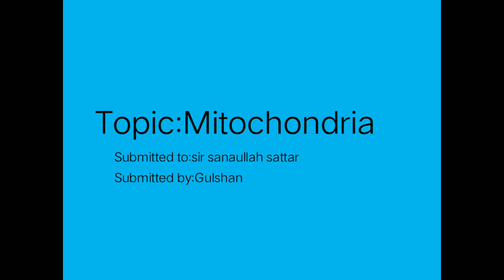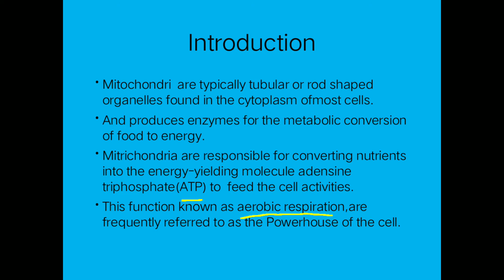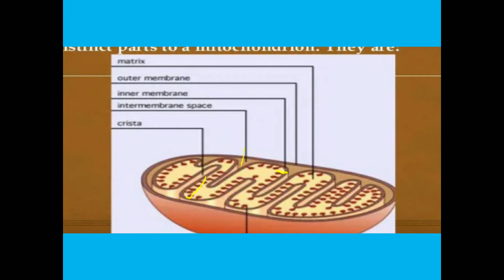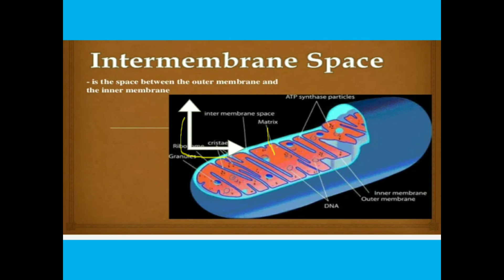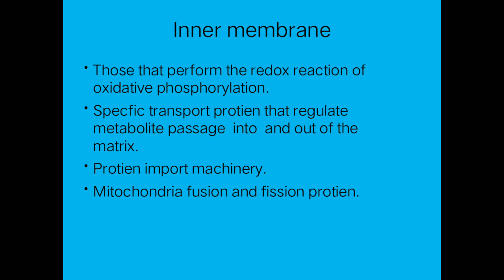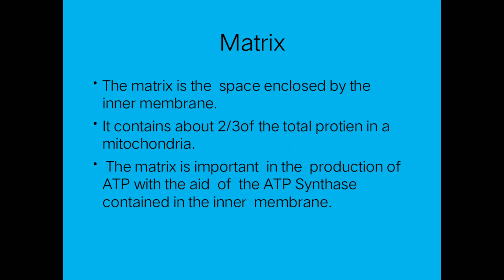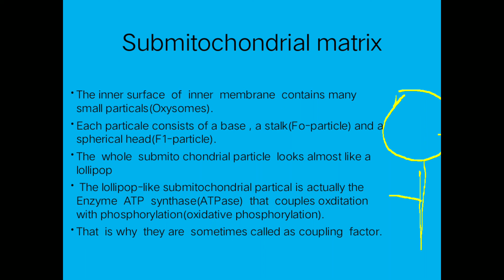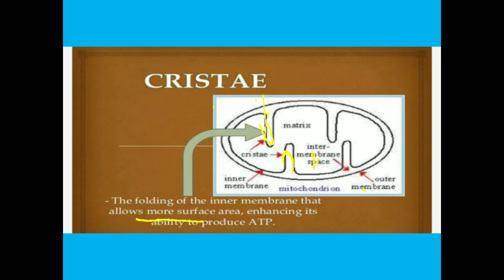what is mitochondria by Gulshan msc zoology